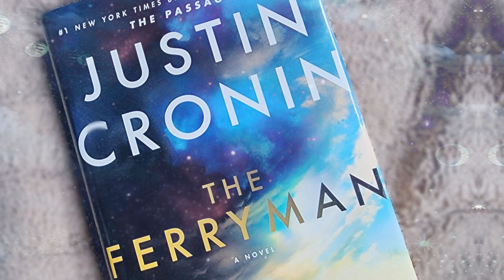Book Review: The Ferryman by Justin Cronin - New Release | A Riveting Dystopian Thriller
Book Review, With thanks to The Publisher

Prepare for an immersive journey into the dystopian world of "The Ferryman" by Justin Cronin. From the bestselling author of "The Passage," this standalone novel takes us to the hidden island utopia of Prospera, a seemingly perfect paradise with a dark secret. Join me as I unravel the gripping tale of Proctor Bennett, a ferryman in Prospera, whose world unravels when he begins to dream in a place where dreams should be impossible. As the island's social order teeters on the edge, Proctor finds himself caught in a web of secrets, revolution, and a quest for the truth. This science fiction thriller will keep you on the edge of your seat until the very end.